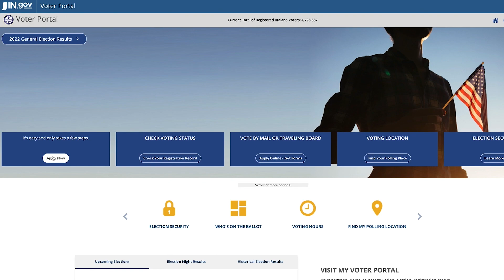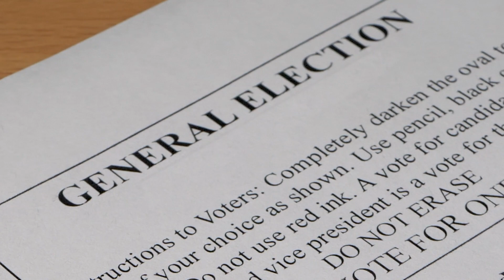Rev Nicole Barnes - Your Vote Counts